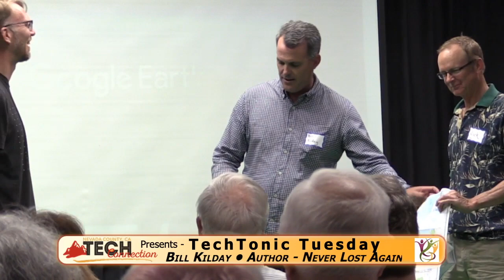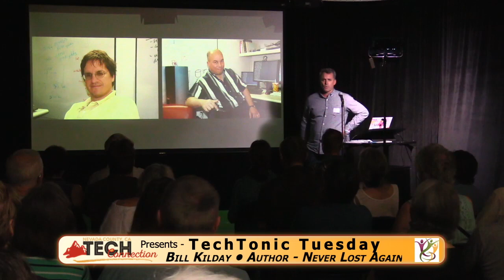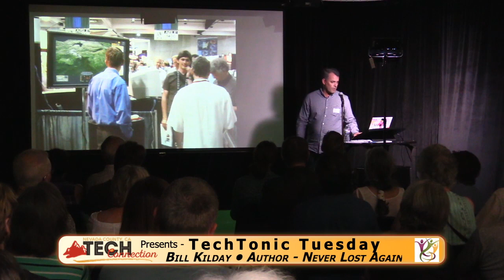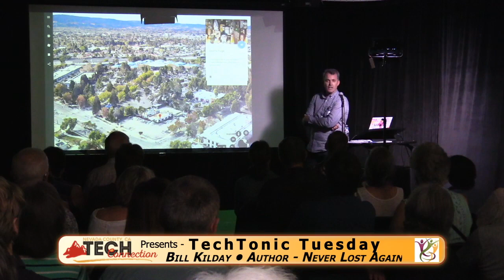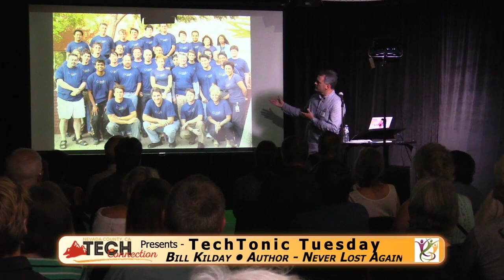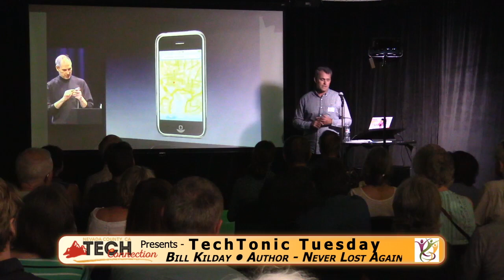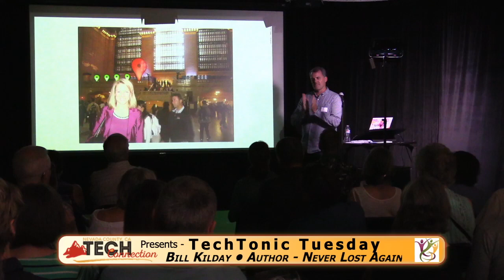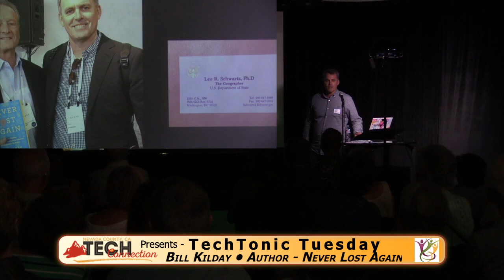TechTonic Tuesdays - Bill Kiday